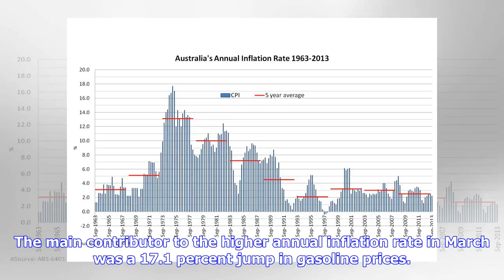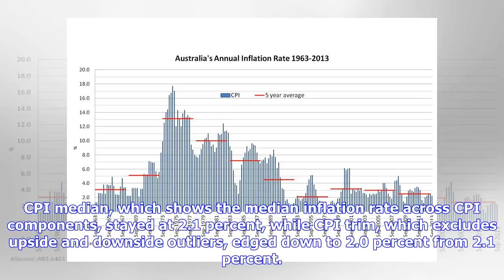Breaking News | UPDATE 1-Canada inflation rate edges to 2.3 pct on costlier gasoline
(Adds details of release, background) OTTAWA, April 20 (Reuters) - Canada’s annual inflation rate in March edged up to 2.3 percent from 2.2 percent in February, the highest level in more than three years, in part due to costlier gasoline, Statistics Canada said on Friday. The annual rate - slightly less than the 2.4 percent forecast by analysts in a Reuters poll - was the most elevated since the 2.4 percent recorded in October 2014. The Bank of Canada, which maintains a 2.0 percent target for in...